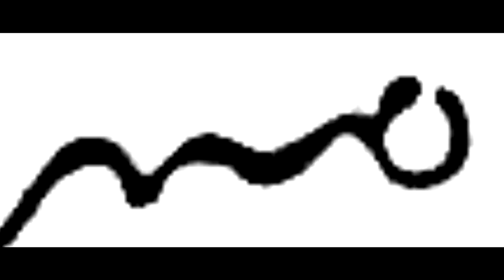Pierre-Auguste Renoir (1841 - 1919) - Part XIV - A collection of works painted in 1883.